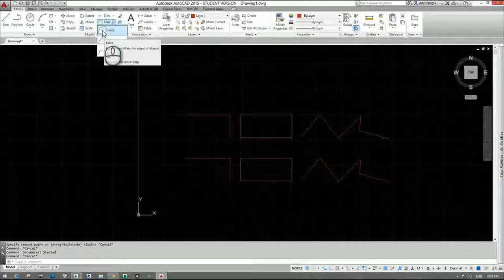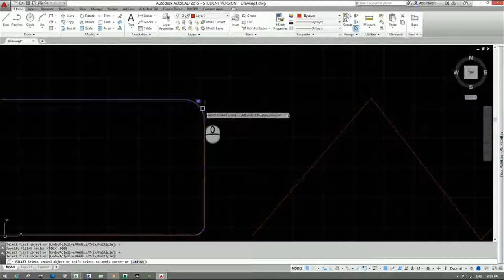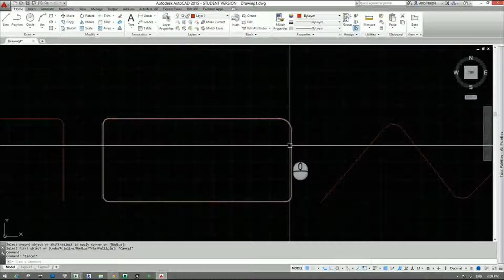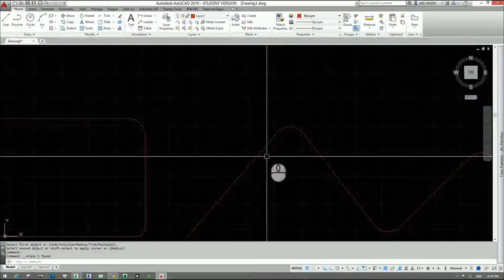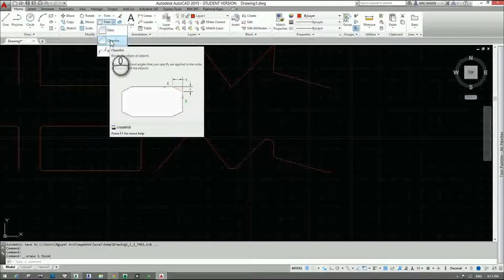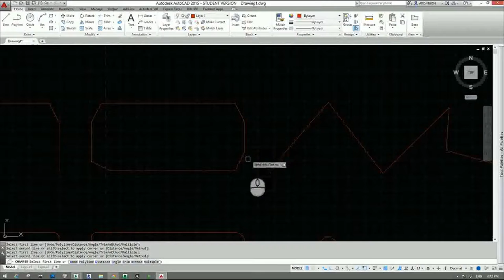[HỌC AUTOCAD MIỄN PHÍ] - Bài 22: Lệnh hiệu chỉnh Fillet và Chamfer